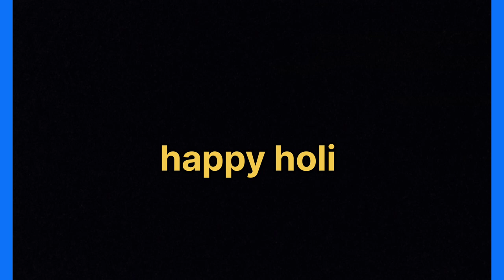happy //happy Holi ☺️//youtube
all love you ❤️ good friends

vlog ki date hai 8 /3/2023